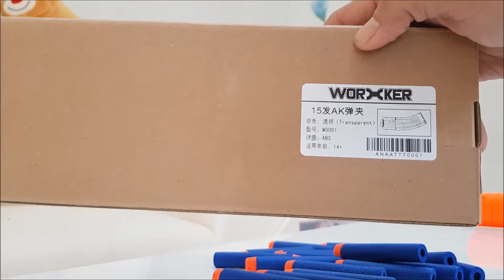Review Darts(Peluru) dan Aksesoris Nerf Blaster KW China pake Rapidstrike dll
Di sini saya mencoba review beberapa item aksesoris Nerf dari Tiongkok alias Cina, a.l
Darts / peluru
Barrel extension
Clip magazine
Worker banana clip magazine

Nerf yang digunakan a.l:
Nerf N-Strike Rapidstrike
Nerf Zombie Strike Flipfury
Nerf N-Strike Barricade RV-10
Nerf Star Wars First Order StormTrooper Du Premier Ordre
Nerf N-Strike Firestrike - modded and repainted
Nerf Rebelle Secret Spies
Nerf N-Strike Stryfe
Nerf N-Strike Longstrike CS-6 alias Nerf Sniper, modded and repainted
Nerf N-Strike Rampage
Nerf N-Strike Recon CS-6, model dan tenaga sama dengan Nerf N-Strike Elite Retaliator, hanya beda warna dan aksesoris saja

Dari video dapat dilihat kalau darts/peluru KW dapat dimainkan di semua seri yang saya sebutkan di atas, baik hanya diload/diisi di drum magazine atau clip magazine, baik stock Nerf ataupun modded Nerf.

Sementara barrel extension yang merupakan one of nerf most favorite accessories, juga dapat dipasang tanpa masalah, juga tidak berasa loose ataupun cranky (longgar)

Awalnya saya merasa ada masalah pada clear clip magazine isi 18, ternyata tidak sama sekali, hanya keluar masuk clip pada holder di masing-masing Nerf blasters yang digunakan agak seret. Tapi begitu sudah mulai menembak semuanya lancar jaya

Worker mod banana clip magazine merupakan favorit dan rekomendasi dari saya. Harga sesuai dengan kualitas yang dibayar, karena hampir 3x lipat dari harga clip magazine biasa. Keluar masuk clip dari blaster juga lancar, tidak ada masalah dan berasa bukan KW. Top banget dah

Kesimpulan:
Darts Nerf KW tidak ada masalah untuk dimainkan di semua Nerf
Clip magazine Nerf KW juga OK, hanya agak seret, tapi terbaik dari sisi budgetwise.
Barrel extension KW bagus, harga murah dan cocok untuk para nerf modder dan nerf painter.
Worker banana clip magazine isi 15 yang menjadi recommended untuk dibeli.

Semoga review ini bermanfaat. It's Nerf or Nothing!